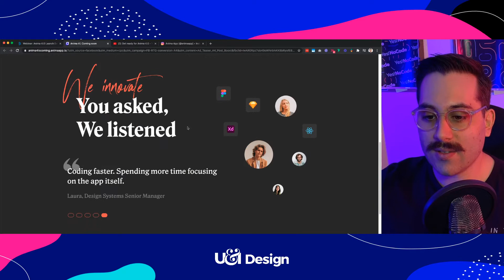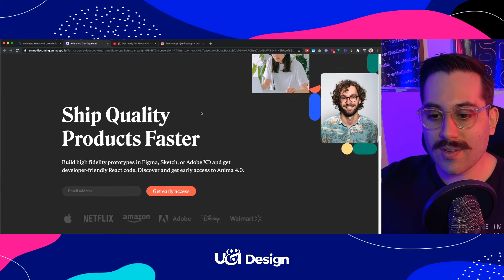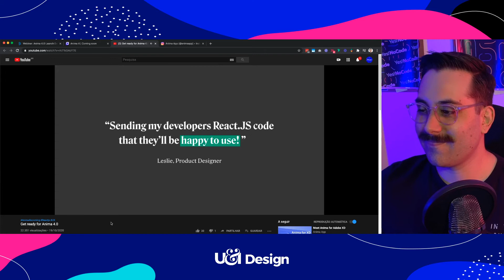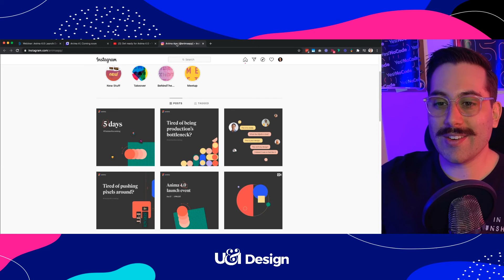Anima 4.0 - Pré Lançamento - Converta Design em React components!